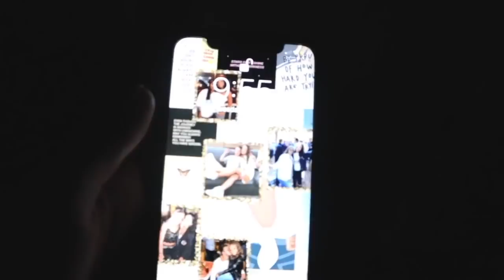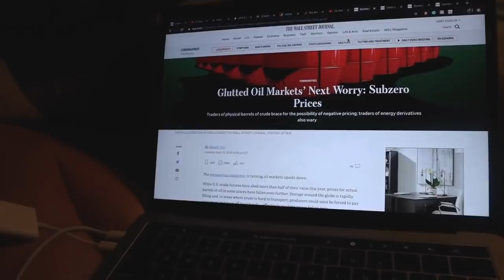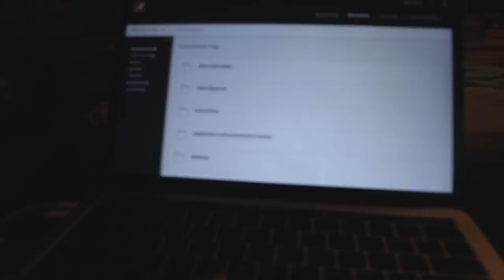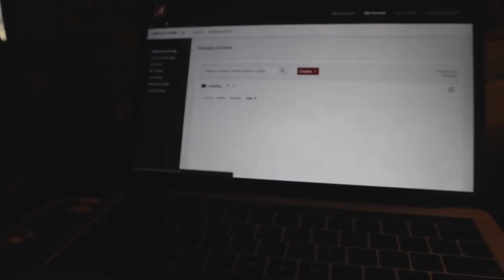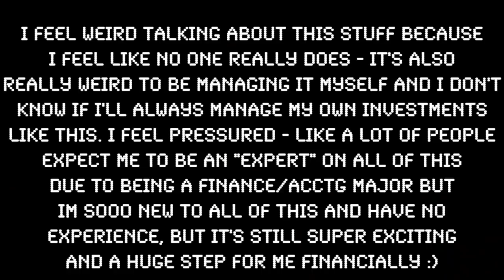VLOG: balancing relaxing + staying productive at home, how I curl my hair with Dyson airwrap!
Getting a free Aloe Splash with my code will only last a week so be sure to check that out! HelloBody is donating $1 of all sales to COVID-19 Solidarity Response
 Fund until the 30th to help the World Health Organization’s efforts to prevent, detect, and respond to
the pandemic, in countries that need it most. I love this cruelty-free brand - be sure to check them out and enter the $50 gift card giveaway by being subscribed to me, following @hellobody_usa on Instagram, and leaving a comment about what you're doing to stay sane at home!

products mentioned:
yoga mat
cropped tshirt
blue light glasses
dyson airwrap

$40 off hello fresh: use code ABBYPASS